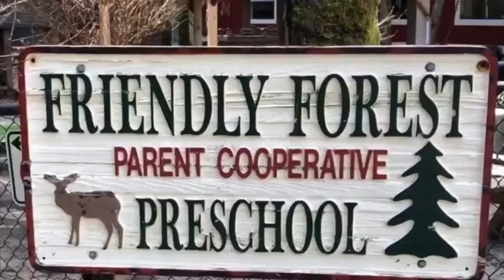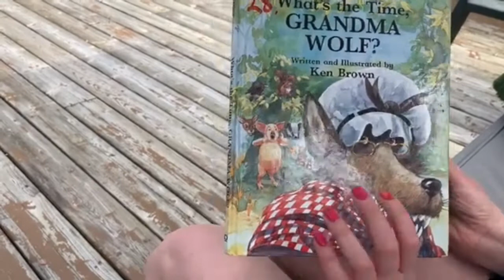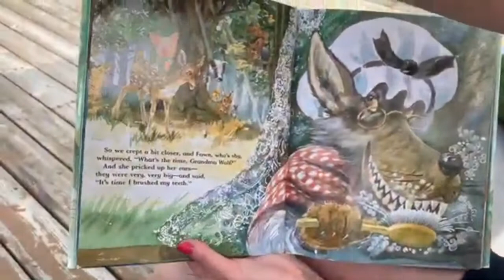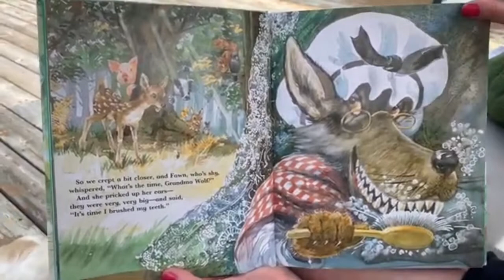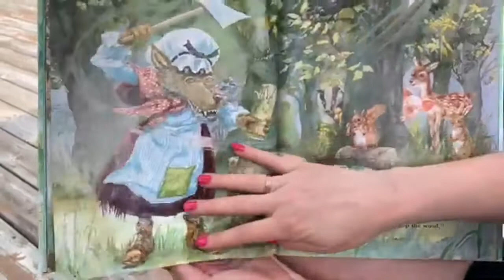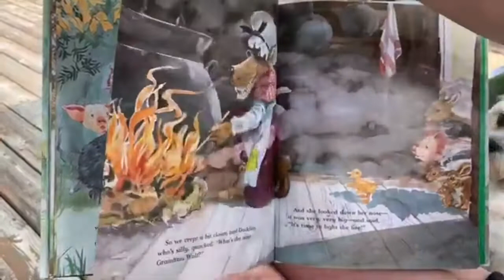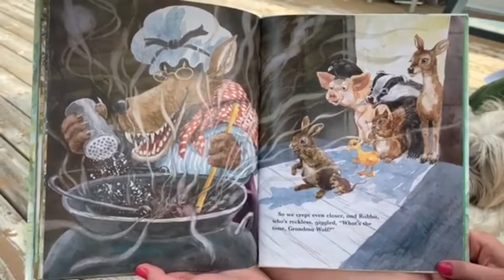Story time with Oliwia- What's the time Grandma Wolf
The More we get Together, Grandma's Glasses, Do your Ears Hang Low